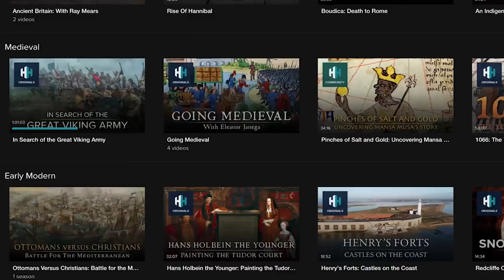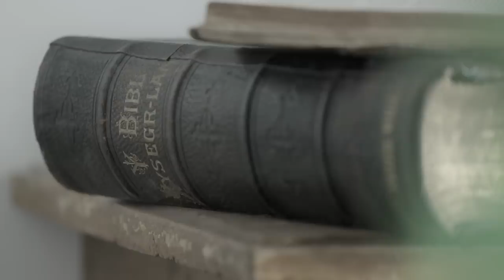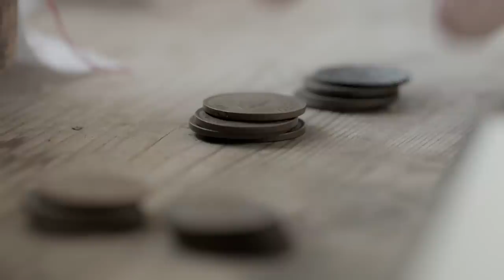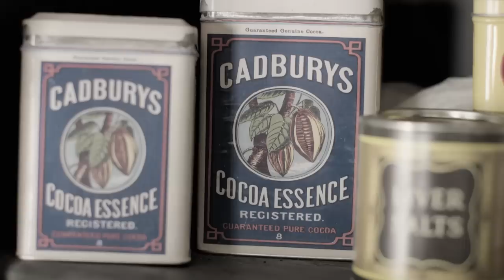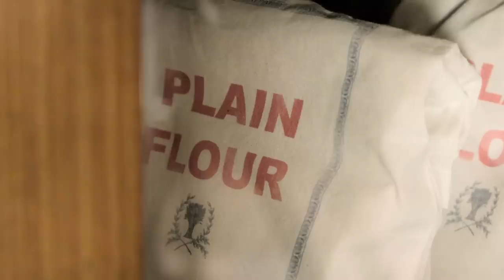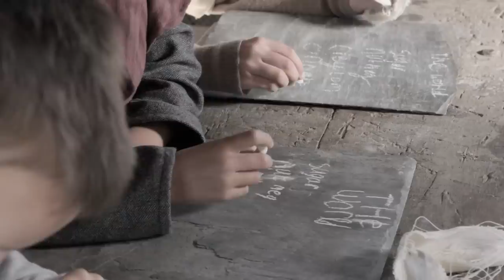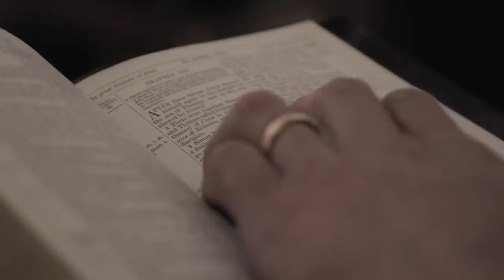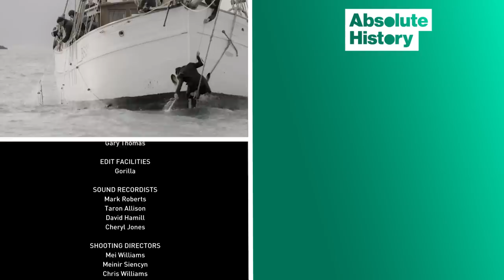How Did Poor Rural Victorian Families Survive? | The 1900 Island | Absolute History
As the families enter their second week, the weather finally turns in their favour and the men head out to sea to try for a successful catch. The women are left with unrelenting domestic chores and the children head to school.

But the fragile sense of community starts to fray as rivalries and hunger take their toll on the adults. As the going gets tough, it becomes a challenge for them to try and keep together. Gavin Davies, in particular, struggles to feed his family and it is only when a cargo boat comes calling that they all finally earn some much-needed cash. A newcomer joins the village as he jumps ship.